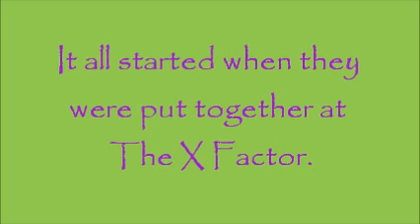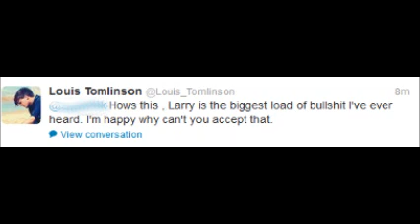Larry Stylinson BROMANCE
another Larry video.. I hope you like it!